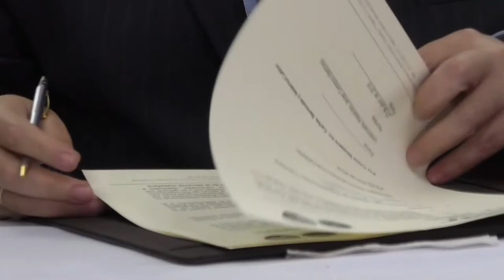Unen esfuerzo para evitar el contrabando y la defraudación aduanera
Con el fin de fortalecer las estrategias de prevención y combate contra la defraudación y contrabando aduanero, hoy la Superintendencia de Administración Tributaria (SAT) y Crime Stoppers unieron esfuerzos por medio de la firma de una carta de entendimiento, lo que permitirá el uso de la plataforma tupista.gt para la lucha contra los flagelos referidos.

Esta convergencia es parte de los compromisos que las instituciones aludidas han consolidado y que permitirán que la población guatemalteca pueda brindar información sobre posibles hechos delictivos sobre defraudación y contrabando aduanero.

Según Abel Cruz, superintendente de la administración tributaria,  la herramienta virtual concederá a la población la oportunidad de compartir información anónima y segura sobre delitos en este ámbito, a la vez que fortalecerá la cultura de denuncia entre la población.